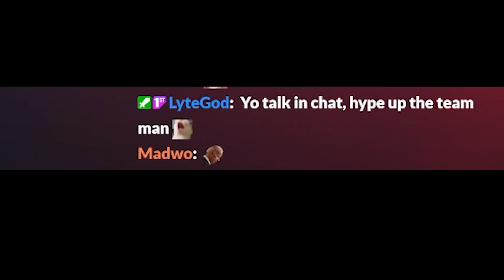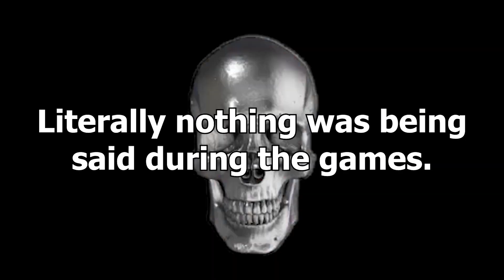When you open mic as a girl in Overwatch 2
LOOOOOOOOOOOOOOL
I stream on twitch almost everyday come hang out if u want

Video edited by this insane man Stagger